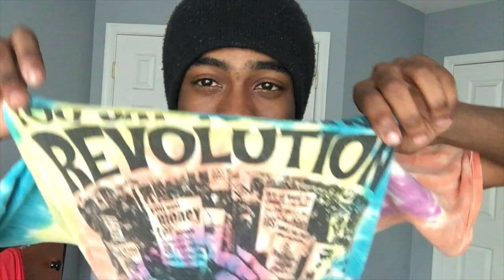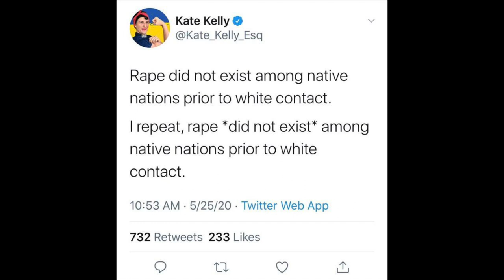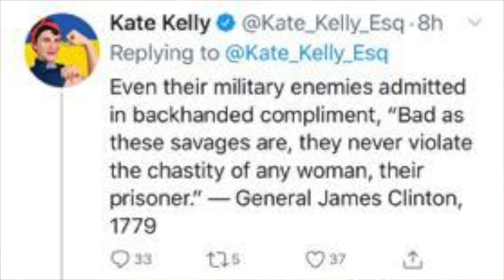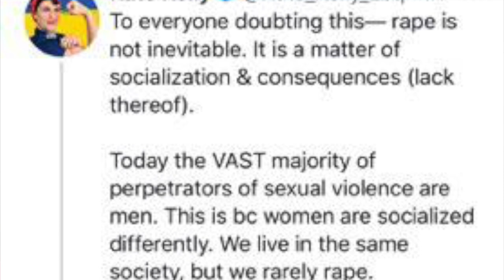Feminist Thinks Native Americans Didn't Rape Prior To Colonization